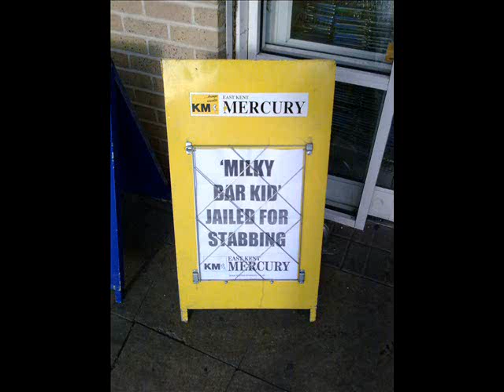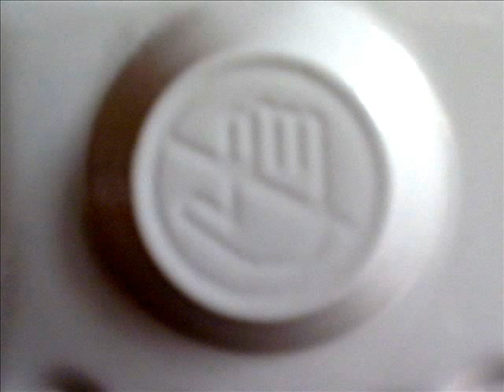3 Sample Street of Rage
3 Sample - Street of Rage